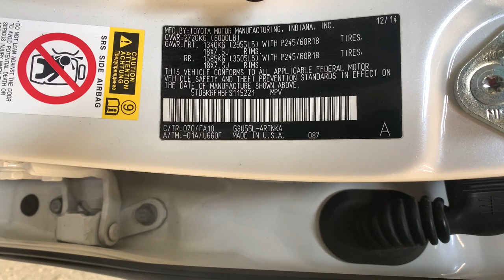2015 Toyota Highlander Carson City, Lake Tahoe, NV PP601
Blizzard Pearl [LISTING TYPE] 2015 Toyota Highlander available in Carson City, Nevada at Carson Car Center. Servicing the Lake Tahoe, NV area.

AWD. 2015 Toyota Highlander AWD 6-Speed Automatic Electronic with Overdrive Blizzard Pearl CARFAX One-Owner. Clean CARFAX.brbrAwards:br  * 2015 KBB.com 10 Best Certified Pre-Owned 3-Row SUVs Under $30,000   * 2015 KBB.com Best Buy Awards   * 2015 KBB.com 15 Best Family Cars